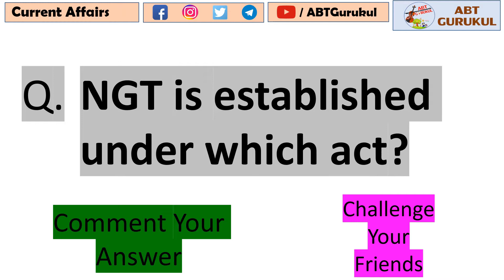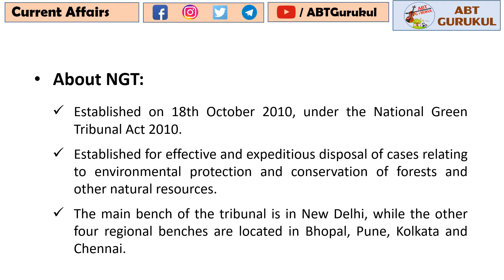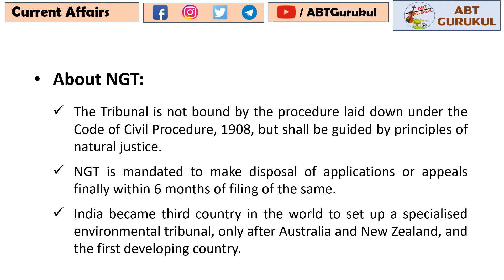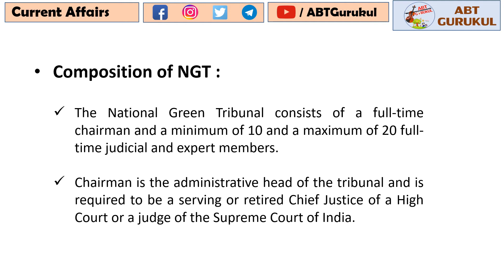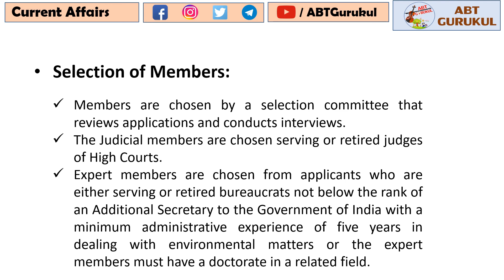National Green Tribunal (NGT) Act 2010? क्या है राष्ट्रीय हरित अधिकरण (NGT) अधिनियम? ABT Gurukul